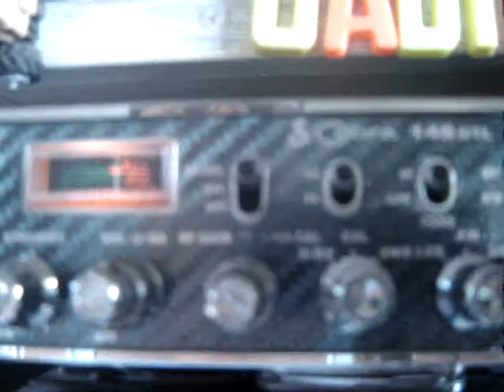30SC/000 Lagrimas de San Lorenzo en Cadiz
sonando bien esta Tarde por el norte de mexico aqui eran las 4:30 de la tarde y con un sol bien brillante y un cielo azul espro que esta noche podamos ver las perceidas